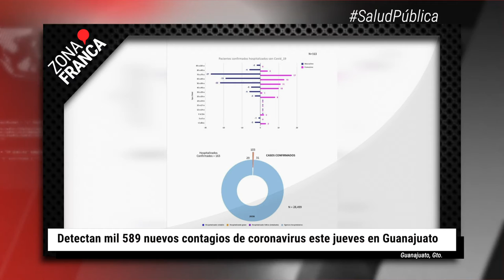Detectan mil 589 nuevos contagios de coronavirus este jueves | BrevesDeLaZona📰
Esto es LoÚltimo en Guanajuato
- Detectan mil 589 nuevos contagios de coronavirus este jueves en Guanajuato
- Despiden a 60 empleados de la Presidencia Municipal.